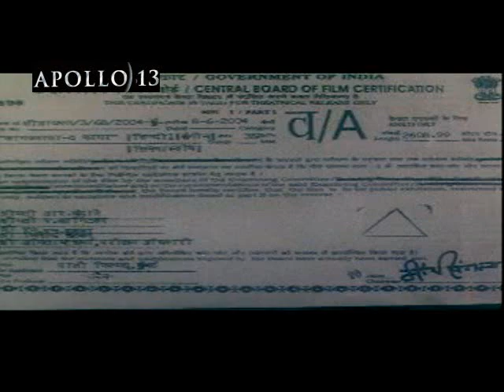Kaam Jwala 2004 Very Rare Movie Uncut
Kaam Jwala: The Fire (2004) Poster
Kaam Jwala: The Fire (2004)

See agents for this cast & crew on IMDbPro

Directed by
Kanti Shah
Cast (in credits order)
Amit Pachori Amit Pachori ... Jai
Sapna Sappu Sapna Sappu ... Roopa (as Sapna)
Rest of cast listed alphabetically:
Junior Jagdeep Junior Jagdeep
Anil Nagrath Anil Nagrath
Vinod Tripathi Vinod Tripathi